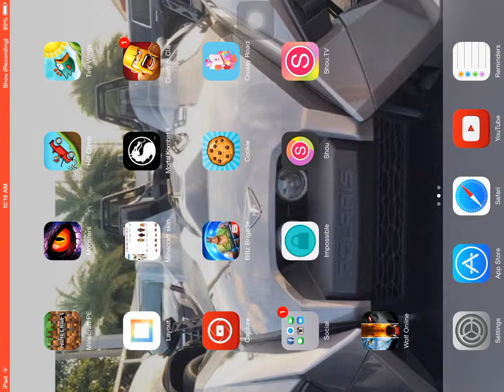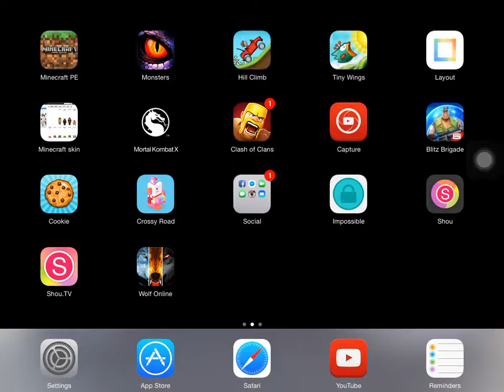Crossy road I got mad wizard!!!!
I yell too much like ssundee and crainer . If you wanna join me on minecraft lifeboat type sg55.lbsg.net